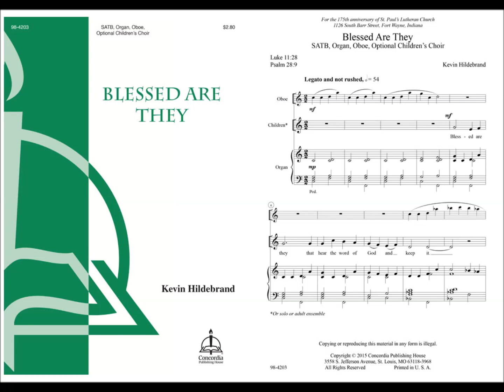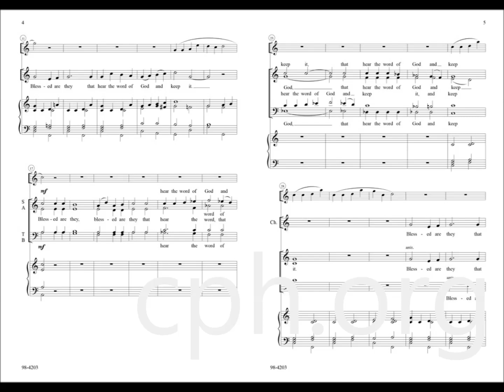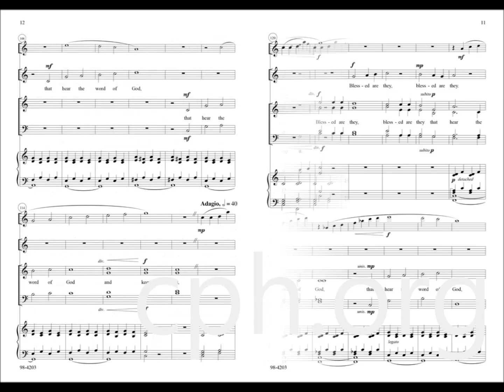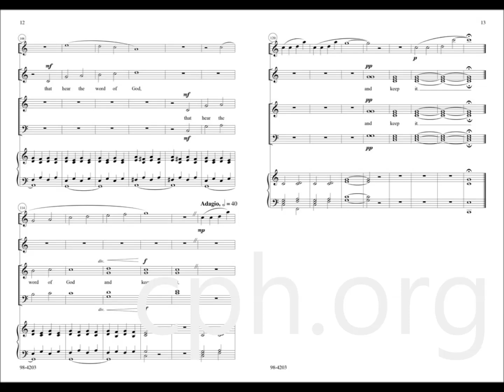Blessed Are They (Choir)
Familiar words from Luke 11:28, "Blessed are they that hear the word of God and keep it," and Psalm 28:9, "O Lord, save Your people and bless Your heritage. Be their shepherd and carry them forever," set for SATB choir, organ, oboe, and optional children's choir by Kevin Hildebrand. Beautiful for any festival, especially anniversaries, dedications, installations, and ordinations.

The children are especially awesome at 1:39!